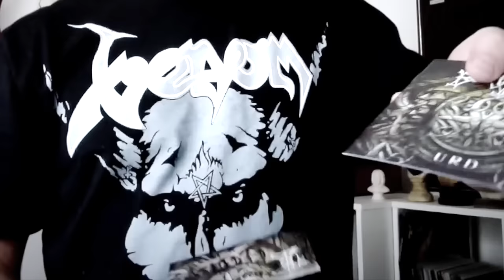LUTEMKRAT: Novo álbum em CD - Disponível para PRÉ-VENDA - Campanha de crowdfunding #01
Recentemente completamos 12 anos desde o lançamento do primeiro EP "Never Surrender" de 2003. Com uma tiragem extremamente limitada na época, resolvemos viabilizar um CD no formato digipack juntamente com outras faixas que nunca foram lançadas em formato físico, como o EP de 2011 "Visions from Dimensions Beyond Conception" e outras músicas e versões inéditas.

Para isso será utilizado o recurso de financiamento coletivo (crowdfunding), onde as pessoas podem comprar o álbum antecipadamente com um valor bem mais acessível. Além disso, há possibilidade de se comprar kits contendo camisetas, adesivos, etc. No conceito de financiamento coletivo, dizemos que a pessoa apoia o projeto e depois de um tempo recebe um recompensa (que são os kits já mencionados).